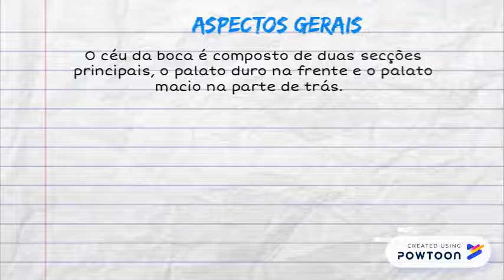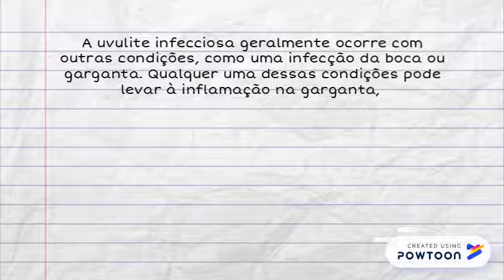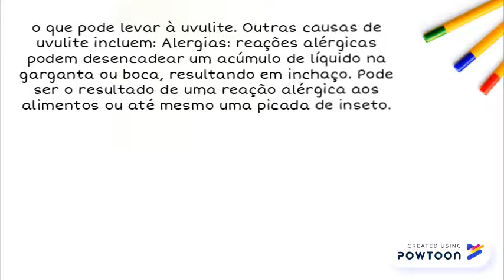Úvula inchada / inflamada – Tratamentos e causas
x -- Created using Powtoon -- Free sign up -- Create animated videos and animated presentations for free.  PowToon is a free tool that allows you to develop cool animated clips and animated presentations for your website, office meeting, sales pitch, nonprofit fundraiser, product launch, video resume, or anything else you could use an animated explainer video. PowToon's animation templates help you create animated presentations and animated explainer videos from scratch.  Anyone can produce awesome animations quickly with PowToon, without the cost or hassle other professional animation services require.